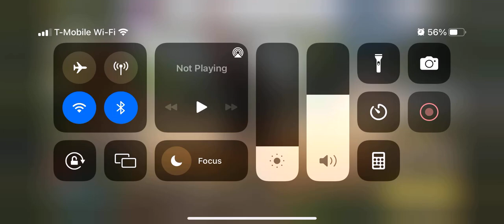Love the dlq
I eat nuts